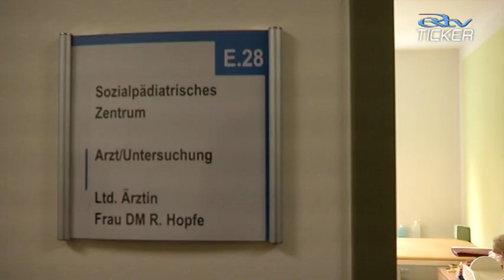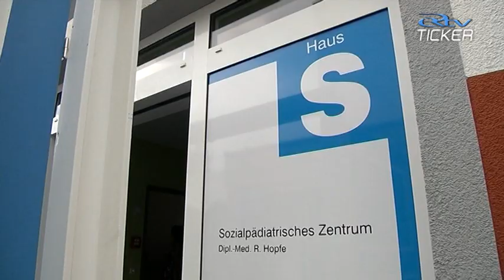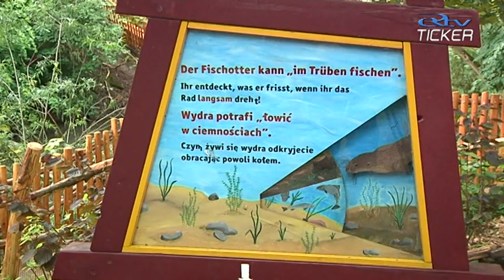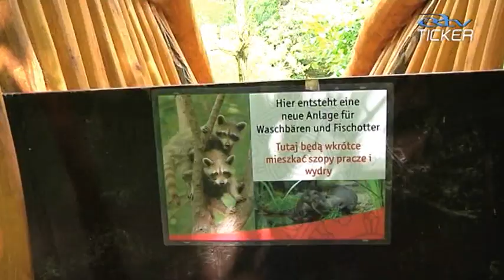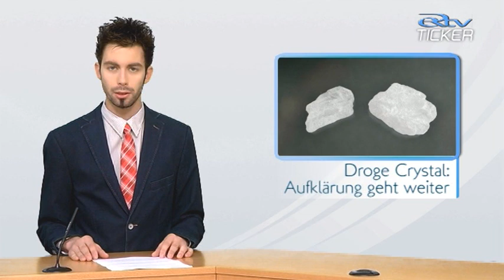eRtv - Ticker 14.05.2014